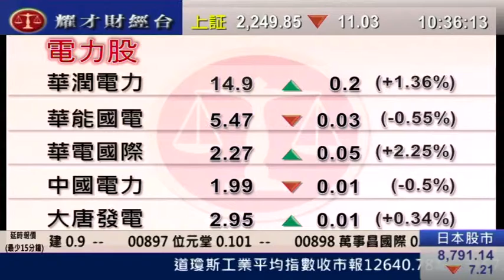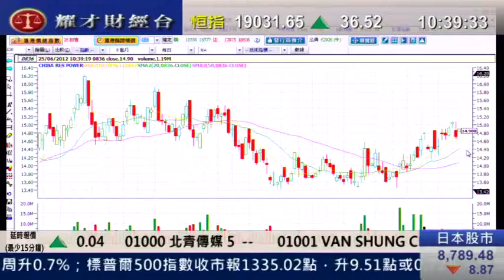耀才財經台 有問必答 鍾蔚茵 黄偉豪「煤炭股反彈力弱,前景仍不樂觀」